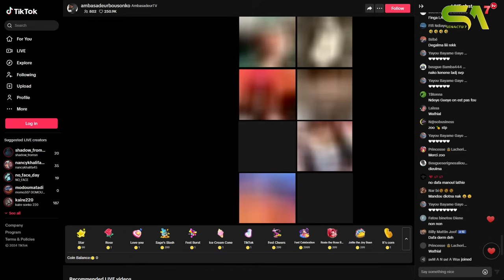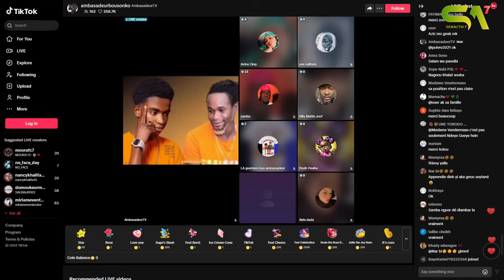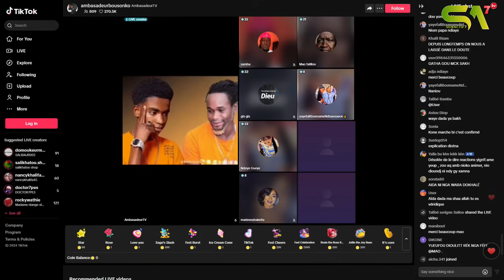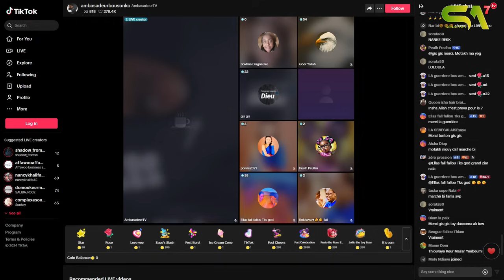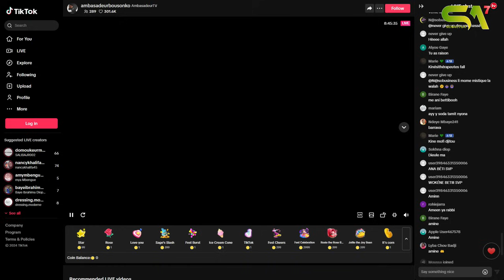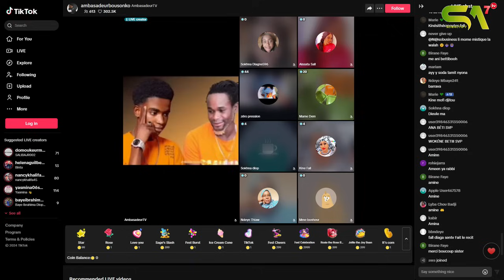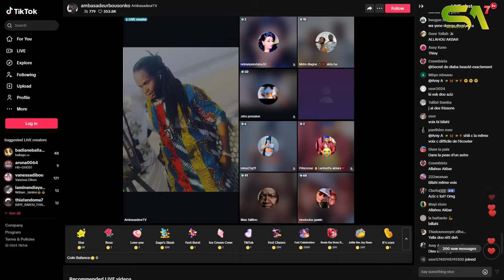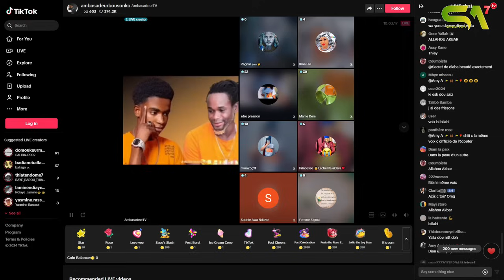Urgent ! Affaire Aziz : Ndéye Guéye fait des révélations chaudes sur sa relation avec Nabou Léye